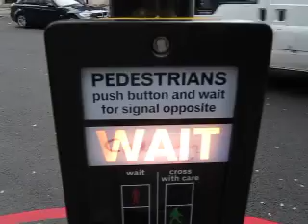Farringdon Tube Station to Volante HQ